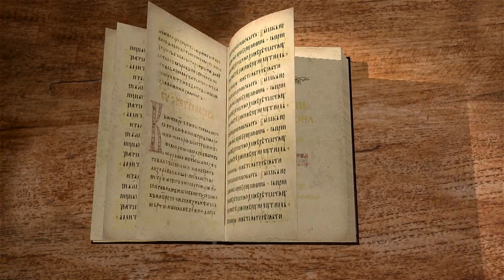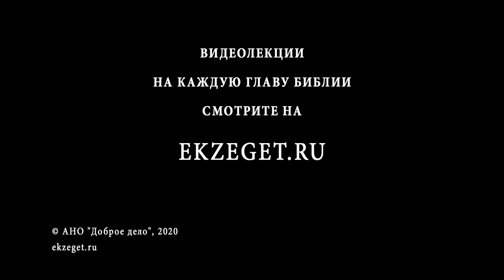Притчи Соломона. Глава 30. Андрей Десницкий. Толкование Ветхий Завет. Толкование Библии. Книга Притч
30 глава содержит в себе мудрые изречения некоего Агура.
Кем считают его некоторые святые отцы?
Какие моменты затрагивает Агур?
Почему он просит у Бога лишь две вещи: удалить от него ложь и не давать ни нищеты, ни богатства?
Что означает что у ненасытимости две дочери? Кто они?
Что говорится в этой главе об отношении к рабам?
Что за три вещи которые непостижимы для автора главы и что за четыре вещи которые он не понимает?
На все эти вопросы отвечает профессор Андрей Десницкий.